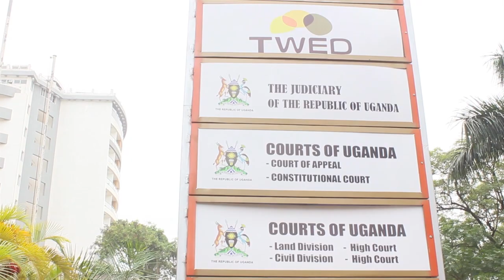OKULONDA KW'ABANNAMAWULIRE KUYIMIRIZIDDWA LWA BUTAKAANTA.....